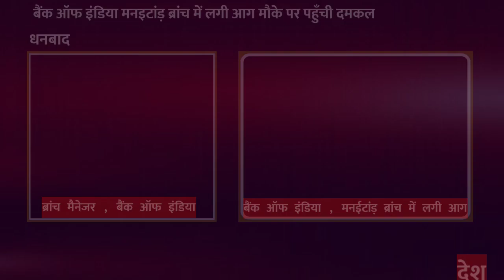बैंक ऑफ इंडिया मनइटांड़ ब्रांच में लगी आग मौके पर पहुँची दमकल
Dhanbad news:बैंक ऑफ इंडिया मनइटांड़ ब्रांच में लगी आग मौके पर पहुँची दमकल...

NEWSTODAY:धनबाद : शहर के धनसार थाना क्षेत्र के बैंक ऑफ इंडिया मनइटांड़ ब्रांच में मंगलवार की रात आग लग गई। जिसके बाद इलाके में अफरा तफरी मच गई। इसी बीच अग्निशमन विभाग को मामले की सूचना दी गई। जिसके बाद अग्निशमन की गाड़ियां मौके पर पहुंचकर आग बुझाने कार्य में जुट गई। घटना के संबंध में बताया जाता है कि शॉर्ट सर्किट से आग गी की घटना हुई है। वही दमकल विभाग के कर्मी और स्थानीय लोग आग बुझाने का कार्य में जुटे हुए हैं। जबकि बैंक के कई अधिकारी मौके पर पहुंच चुके हैं।
स्थानीय लोगों का कहना है कि समय रहते लोगों ने आग पर काबू पाने की कोशिश शुरू कर दी थी, अन्यथा घनी आबादी वाले इस इलाके में आग फैलने पर नुकसान बढ़ सकता था। हालांकि आगलगी की घटना से बैंक को कितना नुकसान पहुंचा है, इसकी अब तक स्पष्ट जानकारी नहीं मिल सकी है।